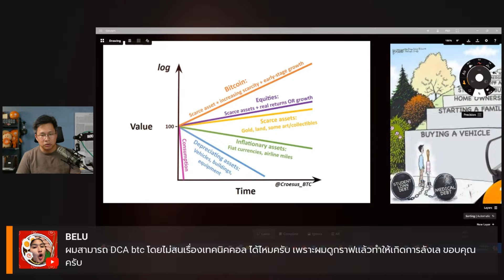DCA บิตคอยน์ โดยไม่สนเทคนิคอลได้ไหม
ร่วมพบปะ กระทบไหล่เหล่าสปีกเกอร์และบิตคอยเนอร์ในงาน TBC2024 ในธีมหลัก "Bitcoin Fixes This." (14-15 กันยายน 2567 ณ ทรูดิจิทัลพาร์ก)

A Complete Lesson to Bitcoin Wallets คอร์สออนไลน์ จาก อาจารย์ขิง Right Shift
เข้าใจการทำงานของ วอลเล็ต ทุกตัวบนโลก รับ โอน เก็บรักษา ได้ด้วยตัวเองแบบปลอดภัย
หมดกังวลเรื่องทำหายหรือโดนแฮก สมัครเลย ▶︎

สนับสนุนทีมงานของเราได้ที่นี่⚡